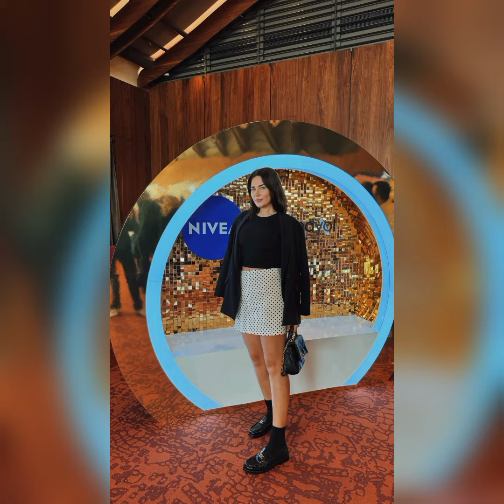BUSE VAROL'DAN YENİ PAYLAŞIMLAR..